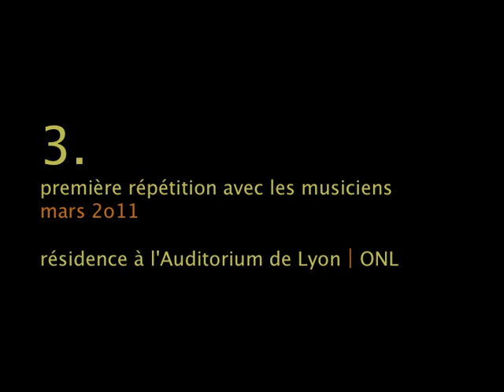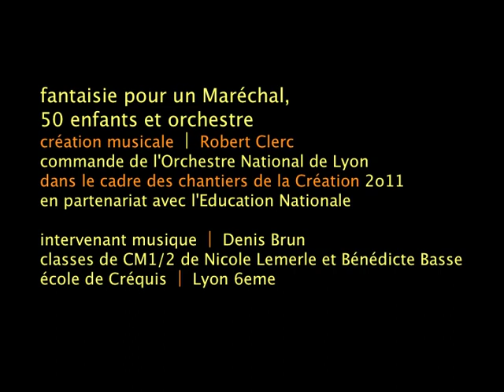Fantaisie ⎥ 2010-11 [ part 03 ] Chantiers de la création ⎥ ONL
fantaisie pour un Maréchal,
50 enfants et orchestre
création musicale ⎥ Robert Clerc
commande de l'Orchestre National de Lyon
dans le cadre des chantiers de la Création 2o11
en partenariat avec l'Education Nationale

part 03 / mars 2011
première répétition avec les musiciens

intervenant musique ⎥ Denis Brun
classes de CM1/2 de Nicole Lemerle et Bénédicte Basse
école de Créquis ⎥ Lyon 6eme

musiciens de l'ONL
France Verrot ⎥ flûte
Sandrine Haffner ⎥ violon
Vincent Hugon ⎥ alto
Daniel Billon ⎥ contrebasse
Eléonore Euler-Cabantous ⎥ harpe
Guillaume Itier ⎥ percussions